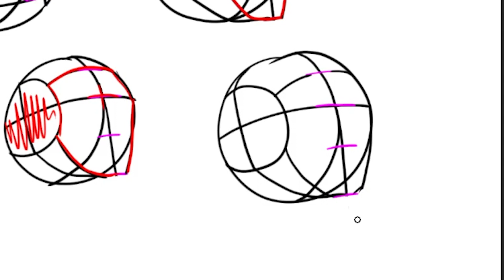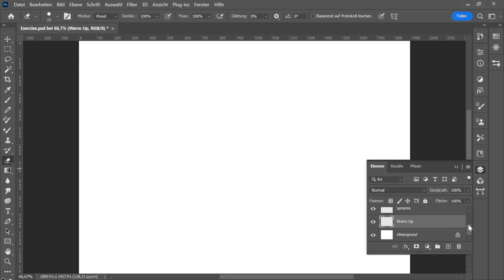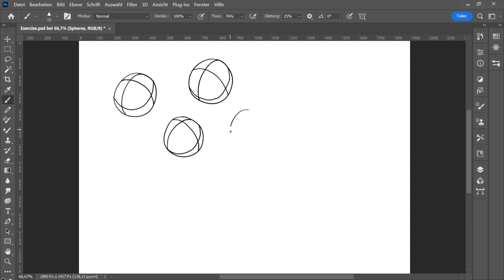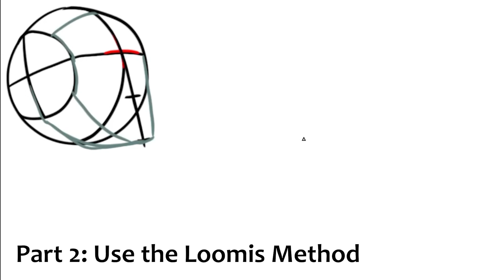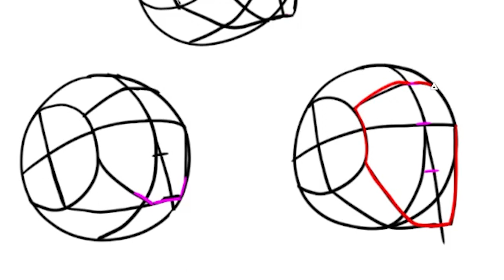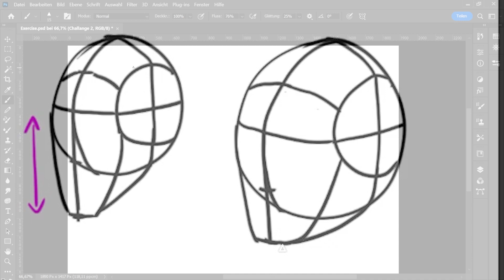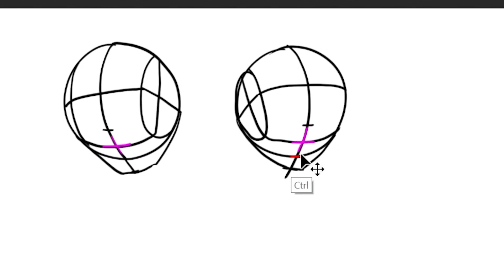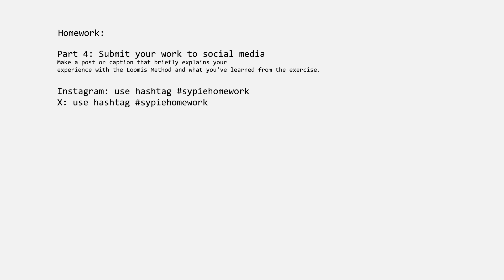Loomis method drawing heads, Homework session with Wraith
Let's get started on our homework for Chapter -1 about the basics of creating heads, led by our teacher, Wraith.

We focus in this homework session on drawing the Loomis heads from different angles. We start with simple spheres and increase the difficulty in each phase until we tackle the challenging endeavor of sketching the heads from different angles.

You can draw along and practice very easily in your own pace.

Information on Wraith:
Wraith is a fired Human Engineer. Yeah, you heard that right. He used to design humans in a factory until they decided they didn't need his genius anymore. That's where he learned all about drawing.

Besides riding his motorcycle with his crew "The Vipers", he takes his time and accompanies you through the homework sessions. He also provides his insights on life and how to improve in drawing.

So, pay attention and learn from him! He has some wisdom he wants to share with you!

Here are the timestamps:
0:00 Introduction of Wraith
0:53 Overview homework
1:30 Warm up
3:11 Part 1: Draw spheres
4:53 Part 2: Use the Loomis method
6:43 Part 3: Challenge
9:45 Part 4: Submit your work to social media

Short note on the style of this video:
This video intersects with some areas like educational videos, learning videos, character art and drawing. This gives the video its unique and funny vibe.
If you prefer character-based games like Jagged Alliance 3 and you want to improve in drawing, then you will love this video!